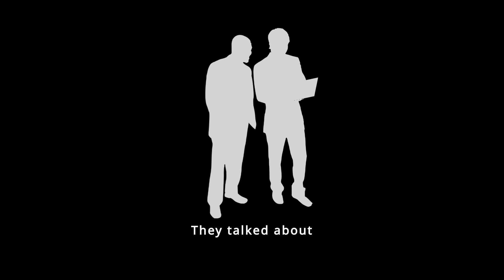A Story of Solitude and Connection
"In a quiet town lives Henry, a solitary man whose only companion is his own shadow. Out of profound loneliness, he begins talking to it, wishing for it to be real. One evening, his shadow answers him and transforms into a tangible entity named Shade. This heartwarming tale follows their journey from loneliness to a unique friendship that brings light into Henry’s life. Witness how a simple wish can turn into a profound connection that changes everything."